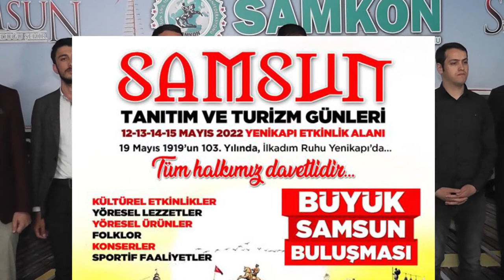Samsun Günleri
Samkon Genel Sekreteri Mustafa Şeker Samsun Günleri Davet ve 19 Mayıs Açıklaması